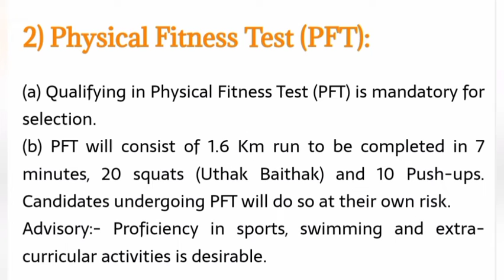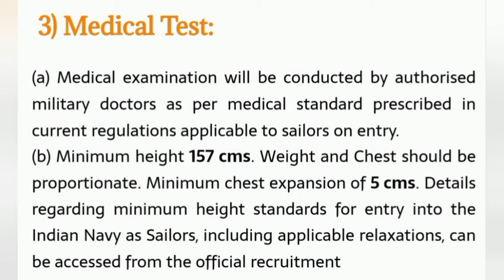Navy 2022 AA&SSR Latest jobs Notification Full details in Telugu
Indian navy latest notification AA&SSR JOBS full Details